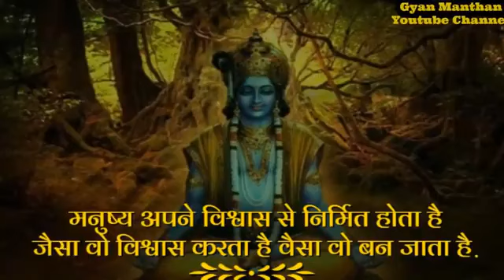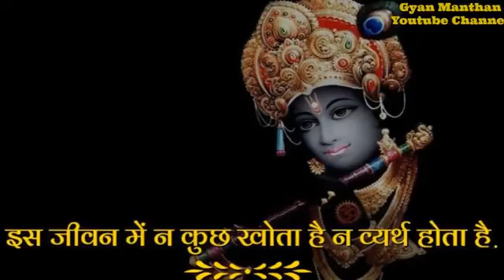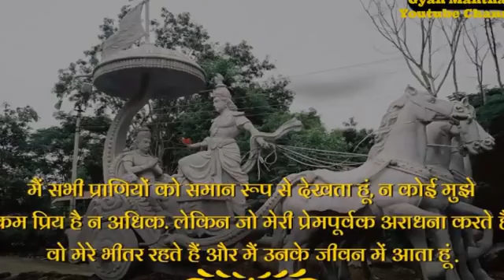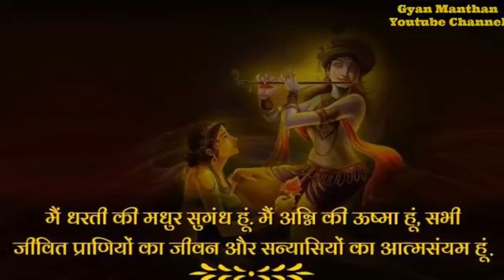3 February 2023